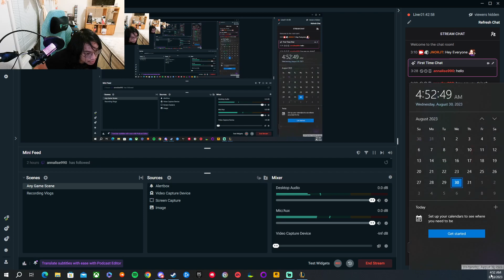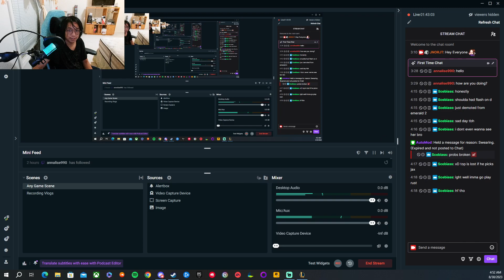League Of Legends FILL RANKED SOLO GamePlay BEFORE 13.16 PATCH ENDS AND 13.17 BEGINS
League Of Legends Stream Start Time And Date: 03:10 AM On 08/30/23
League Of Legends Stream End Time And Date: 04:53 AM On 08/30/23
These were the last few ranked games played before the server shutdown for patch 13.16 for maintenance into patch 13.17 -- Watch live